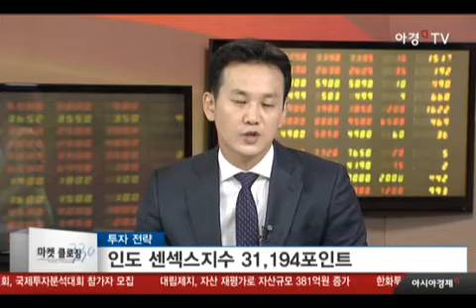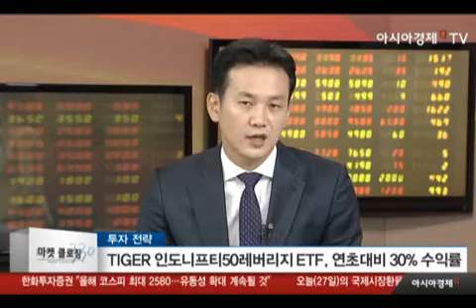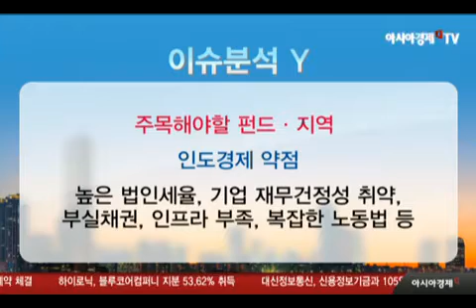신흥국 증시 호황•펀드 상승세, 성적은?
- 신흥국 주식형 펀드 22억 달러 순유입
- 한국(+7억 달러), 대만(+4억 달러), 인도(+4억 달러)
- 아시아 지역이 GEM(글로벌이머징마켓)펀드보다
  큰 규모로 순유입은 16년 12월 이후 처음
- 유가 하락으로 신흥국 중 유가와
  상관관계가 높은 지역 회피

향후 주목해야할 펀드나 지역은?

주목해야할 펀드•지역
10년 연환산 변동성 1위 인도, 31.6%
인도의 연평균 경제성장은 7% 상회
기업 활동 관련 규제 완화, 외국인 투자자금 유치 노력

인도경제 약점
- 높은 법인세율, 기업 재무건정성 취약,
  부실채권, 인프라 부족, 복잡한 노동법 등

투자 전략
인도 센섹스지수 31,194포인트
TIGER 인도니프티50레버리지 ETF, 연초대비 30% 수익률
전 세계 지역펀드 중 가장 변동성이 큰 나라
적립식 펀드투자의 장점으로 투자할만한 함